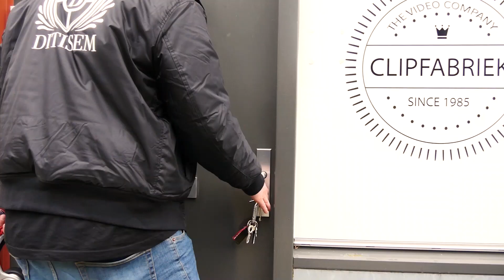Wie Is?? || Mellah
Wie Is??
Wie Is?? is een platform voor jonge en oude artiesten om zich kort voor te stellen.

In deze aflevering hebben we Rachid Mellah, eigenaar van DIITSEM.

wil je ook langs komen voor een interview?